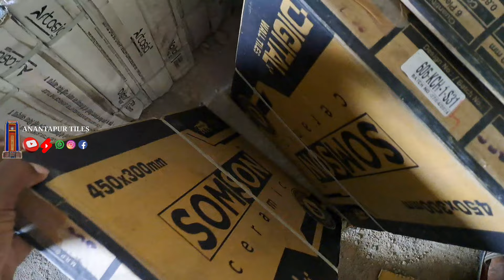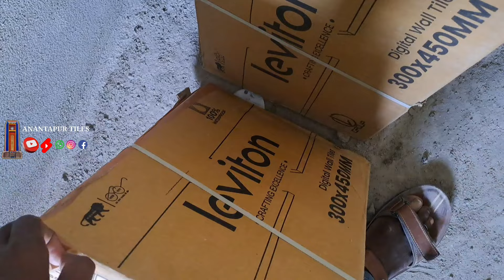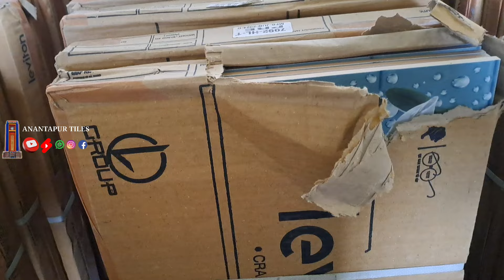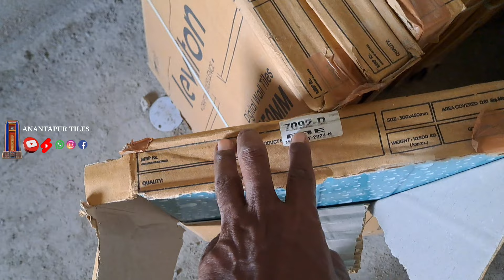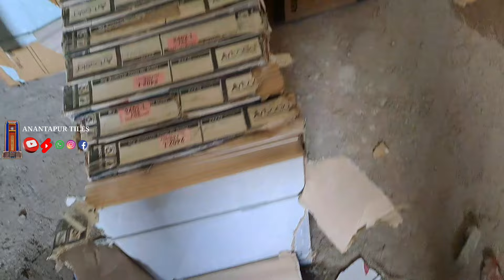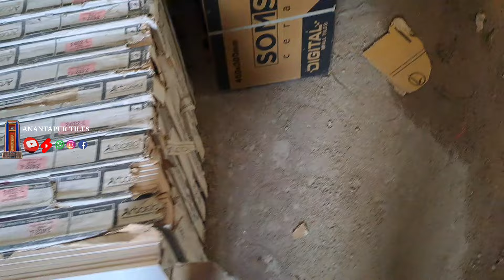₹400 రూపాయలు బాక్స్ ₹200 రూపాయలు కొనడం ఎలాగా మీరు 12/18 సిరామిక్ వాల్ టైల్స్ ఒరిజినల్ గుర్తుపట్టడం..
12/18 సిరామిక్ వాల్ టైల్స్ ఒరిజినల్ గుర్తుపట్టడం ఎలా 400 రూపాయలు బాక్స్ 200 రూపాయలు కొనడం ఎలాగా మీరు

అనంతపూర్ టైల్స్  ఛానల్ లో అందించబడిన సమాచారం కేవలం వినోదం ప్రయోజనాల కోసం మాత్రమే ఈ చానల్లో ఏదైనా కంటెంట్ ఆధారంగా ఏదైనా కొనుగోలు నిర్ణయాలు తీసుకునే ముందు మీ సొంత పరిశోధన చెయ్యమని మిమ్మల్ని ప్రార్థిస్తున్నాం మీరు ఏదైనా కొనుగోలు చేసే ముందరగా సొంత నిర్ణయం తీసుకోండి .. మేము బాధ్యతలు కాదు .. అర్థం చేసుకుంటారని కోరుతున్నాము..